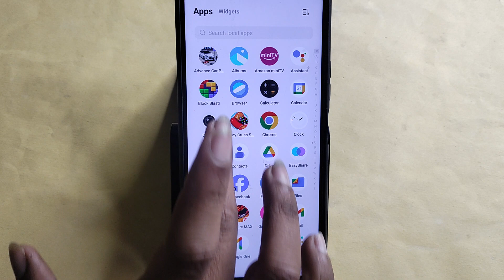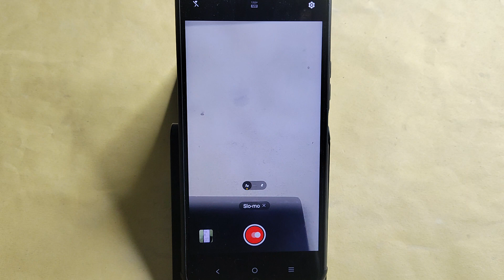IQOO 12 5G me slow motion video kaise banaye, how to make slow motion video in IQOO 12 5G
Best powerful CPU under 10k

60-Inch Tripod with Bag

7 Socket 6A Extension Board